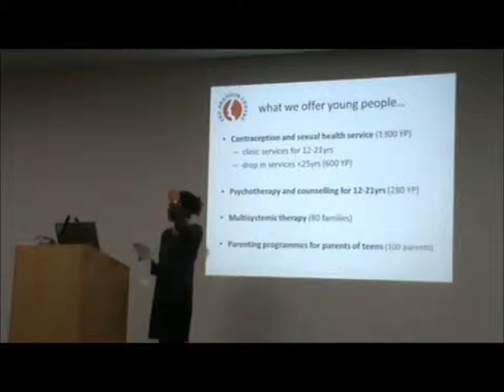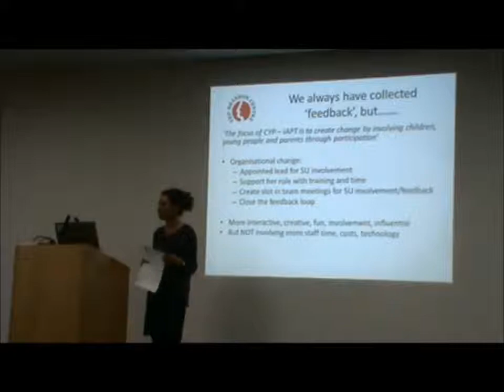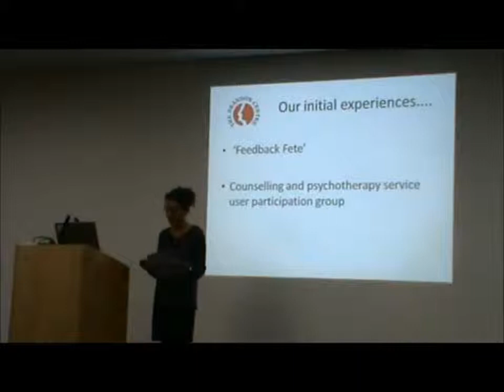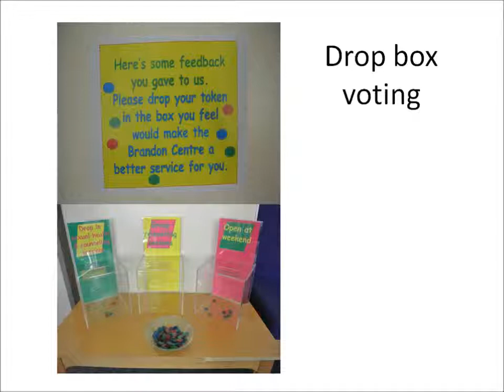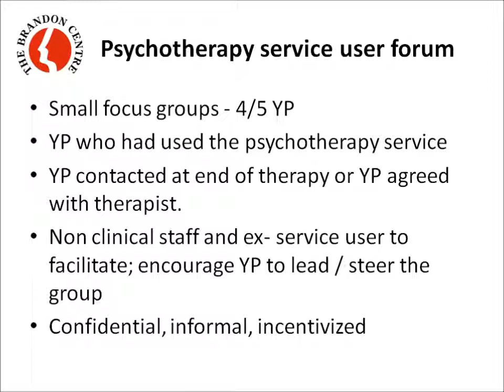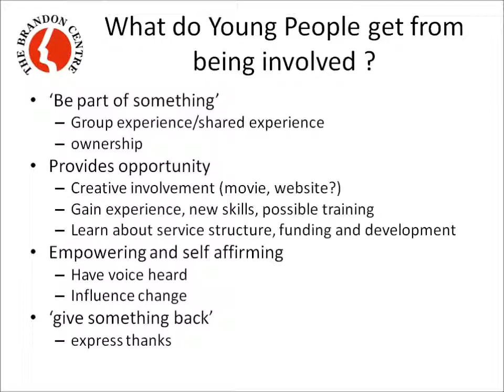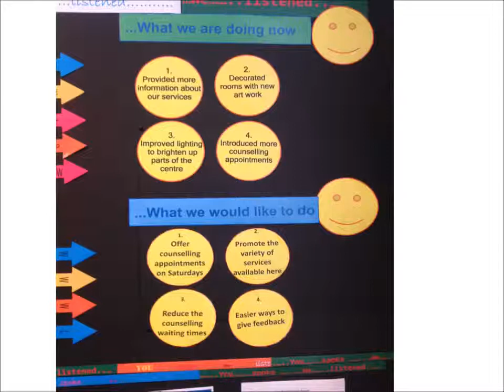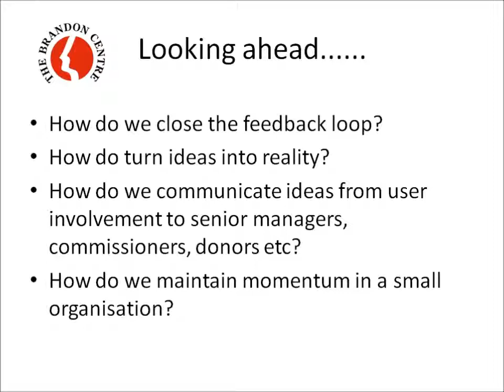Assembling a strong service user voice that influences change - Emma Silver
Dr Emma Silver, from the Brandon Centre in Kentish Town, discusses their work to bring a stronger voice of children, young people and parents/carers into the centre to drive service change.

The Brandon Centre - is part of the Camden CYP IAPT Partnership.

The presentation was given at the 'What's Next' event in February 2014 as part of the London & South East CYP IAPT Learning Collaborative Programme of ongoing support.